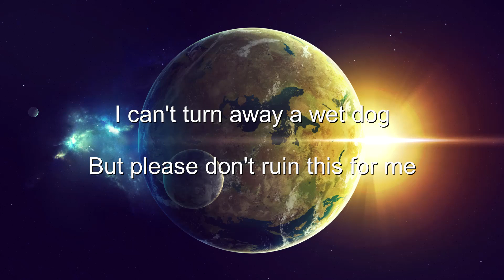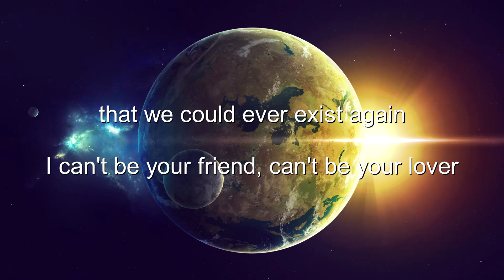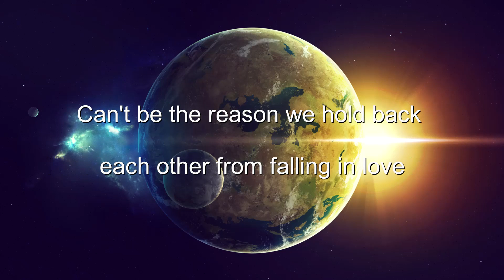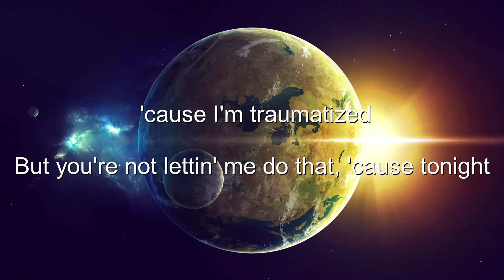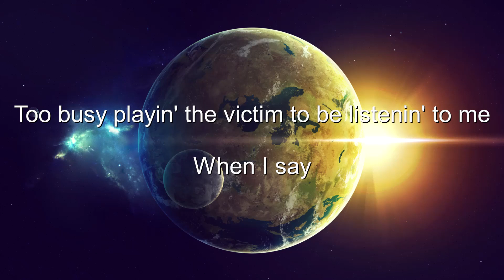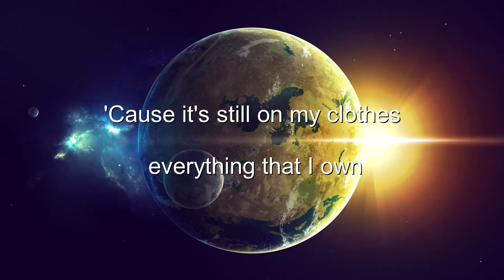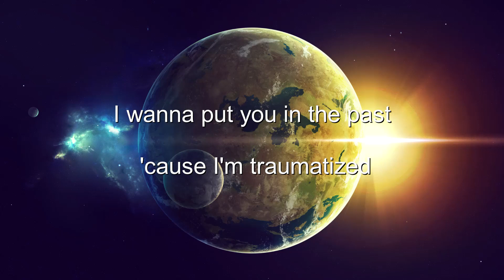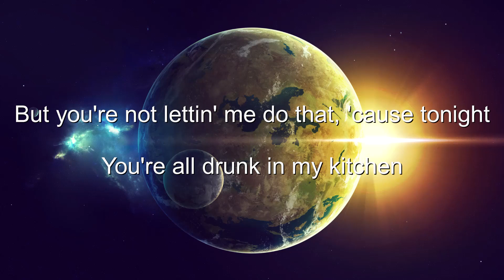Conan Gray - Memories (Lyrics) 💗♫ New Song 2022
Lyrics

[Intro]
One, two

[Verse 1]
For me to stop cryin' when I look at all the pictures
It's late, I hear the door
Bell ringin' and it's pourin'
You just wanna talk and
I can't turn away, oh, I don't

[Chorus]
But you're not lettin' me do that, 'cause tonight
Too busy playin' the victim to be listenin' to me

[Verse 2]
You see, it's hard to find an end to somethin' that you keep beginning
So there's no good reason in make believin' that we could ever exist again